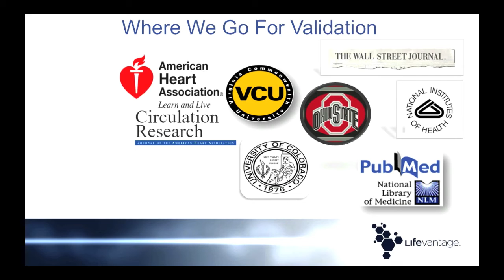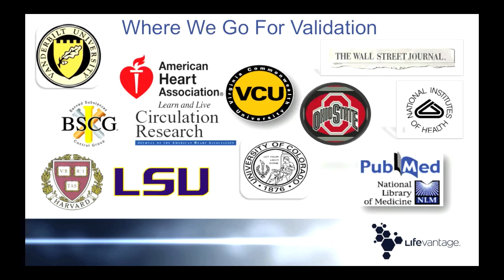3-INDEPENDENT PEER REVIEWED VALIDATION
Next generation health tool Independently studied at the National Institute of Health